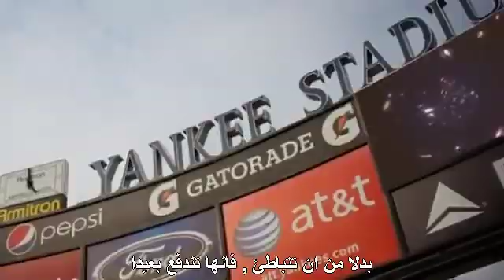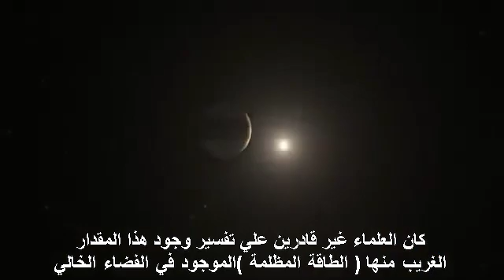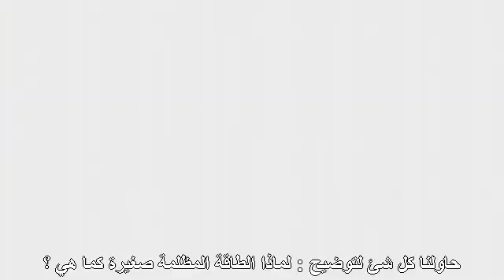مفاهيم ... لغز المادة المظلمة !